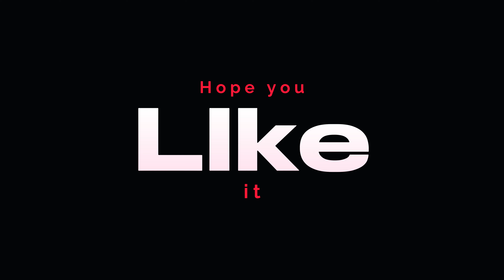ShonarTori lunche Trailar || Dhaka To Chadpur || Coming Soon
Welcome to ' Point Of View'' YouTube channel.I Love To Making Videos About My LifeStyle ,Travelling , Riding bicykel, Etc Whatever I Could Catch On My Camera That I Can Share With You Guys .I Love To Vlog My Full Life Cause Only Video Can Save My Childhood memories Properly. Inn Shaa Allah One Day I Will Achieve My Dream (1 Sub )